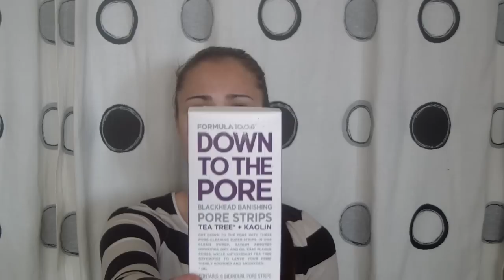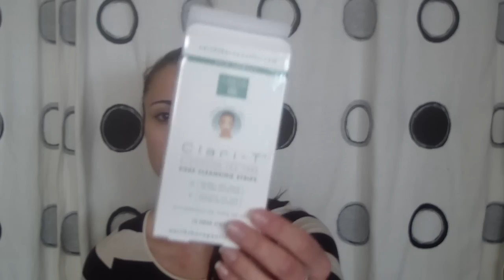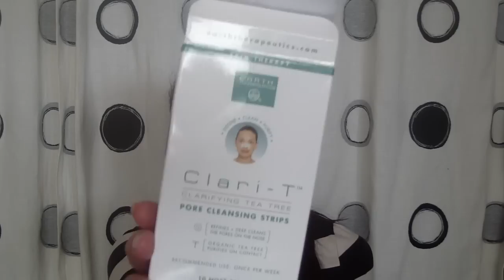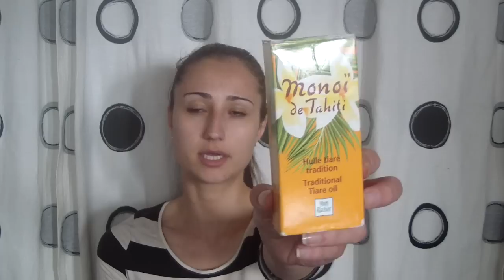Пустые баночки 2 :)